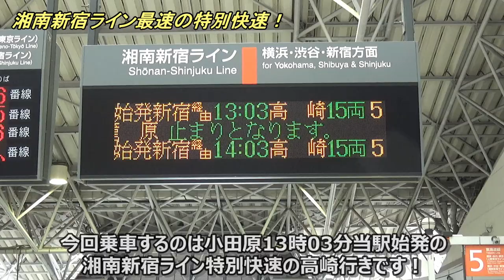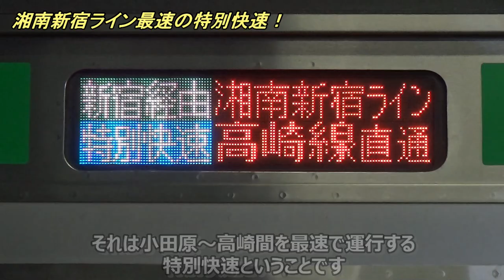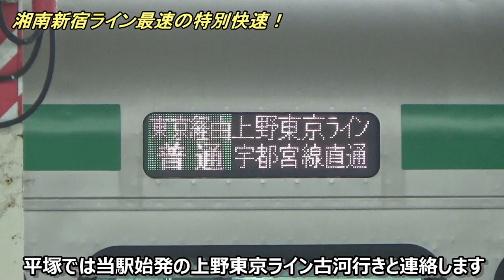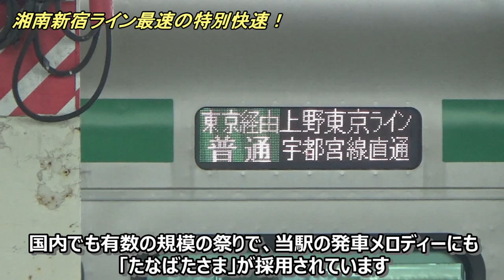【最速3時間！】東海道線・高崎線系統で無双の湘南新宿ライン「特別快速」で小田原→高崎を乗り通し！（前編）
湘南新宿ラインには「特別快速」という東海道線・高崎線どちらでも通過運転を行う優等列車があります。
他に快速アクティーや快速アーバンといった優等列車もありますが、いずれも区間や時間帯が限られ、最も長い区間運行しながら通過運転をするのがこの「特別快速」となっています。
しかも今回紹介する13時03分発の高崎行きは特別快速の中でも最速の3時間ちょうどで全区間走破します！
そんなすべてを蹴散らす最強列車、湘南新宿ライン「特別快速」の様子をぜひ最後までお楽しみください(^^)/ 動画内で使われているGoogleマップの画像の権利はすべてGoogleに帰属します（地図データ ©2023 Google）